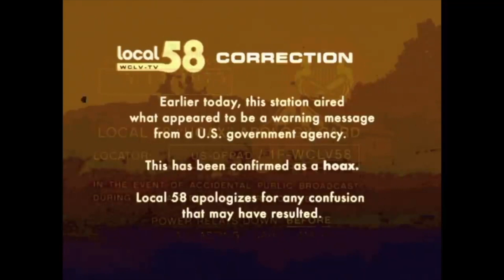Random Villains Defeats Part CXXXII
The Nova Robots/S.A.I.N.T.’s/Number 1, 2, and 3 from Short Circuit
Emperor Nefarious from Ratchet and Clank: Rift Apart
Grometheus from The Owl House
The Government from Local58TV
T-Rick from Project X
Arktos from Tabaluga
Oscar Baldwin from Short Circuit 2

Song: North of Never - Hurricane